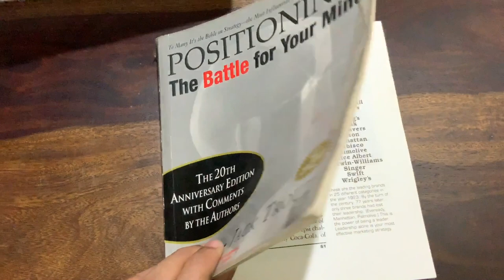Positioning: The Battle for Your Mind (Book Review)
Positioning: The Battle for Your Mind by Al Ries and Jack Trout is one of the best books at explaining how to position a product or even ourselves publicly. It should be on every list of top business strategy books and it is one of those books you will end up reading multiple times.